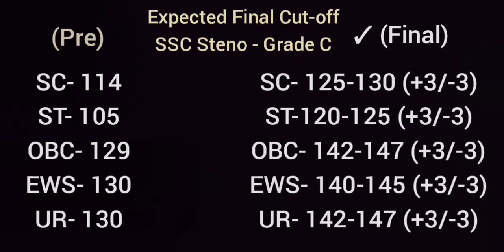SSC Steno 2022- Expected Final Cut-off for Grade C- Cut-off is low- isse अच्छा मौका ni मिलेगा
SSC Stenographer 2022- Expected Final cut-off for Grade C. Cut-off low rehne ka reason bhi jaan lo. Ab dobara SSC aisa mauka ni degi.

SSC Stenographer 2022- Result declared - Cut-off details.